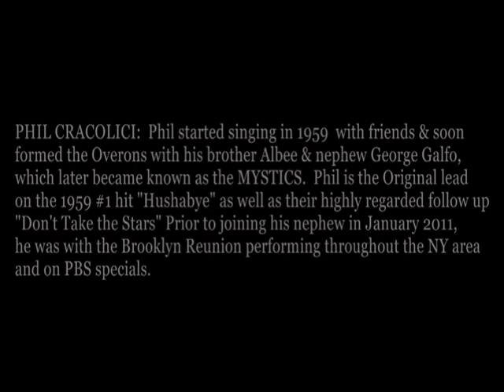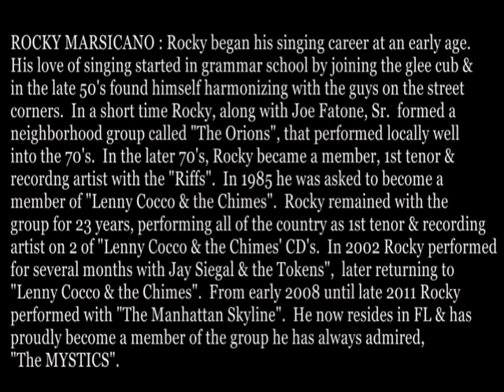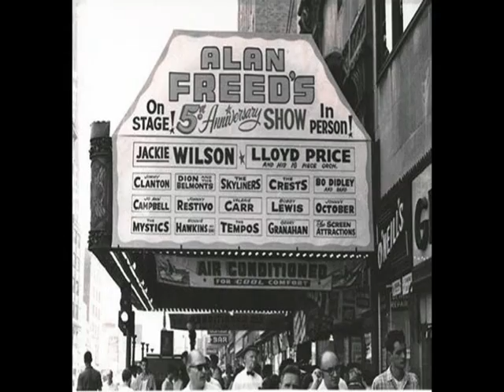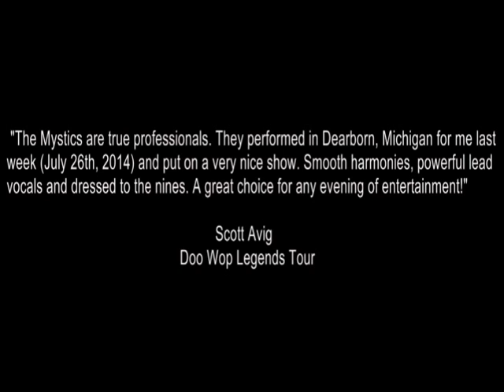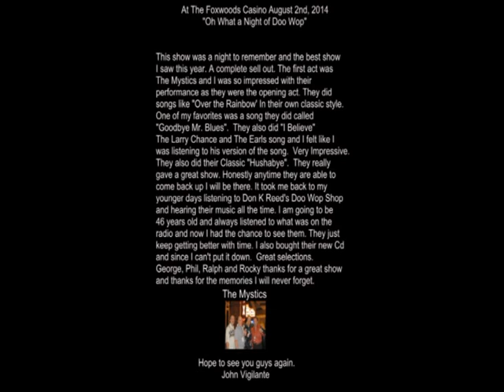George Galfo on The Chuck Stevens Rock N Roll Revival